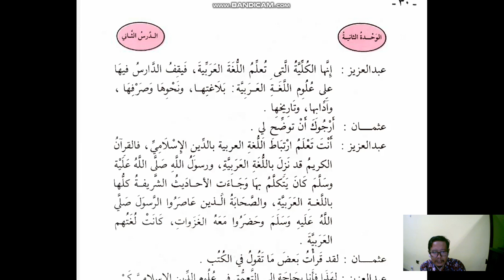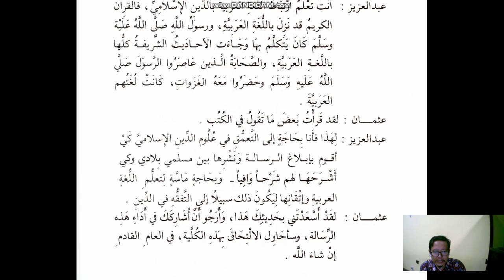02 A Bacaan